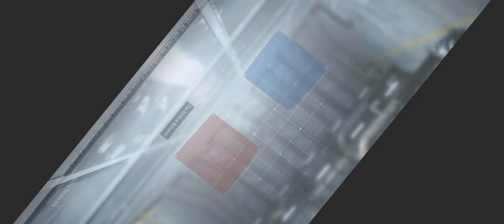call of duty part 12 (prop hunt)